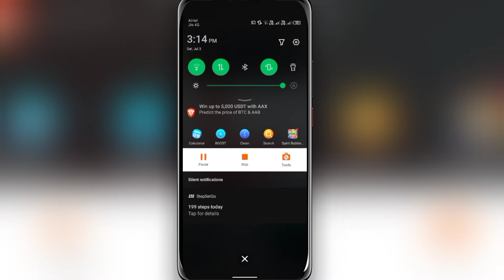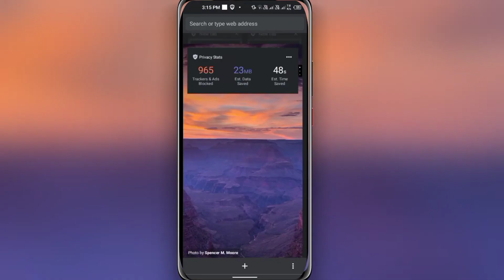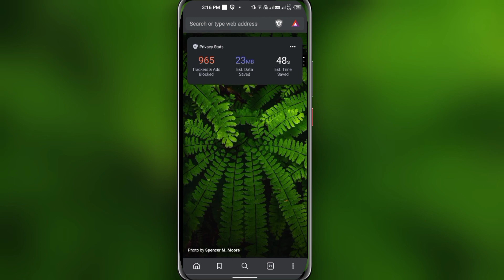Trick To Earn Extra BAT In Brave| On Mobile| Crypto Currency| kushwanth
GUYS DON'T UNSUBSCRIBE TO THE CHANNEL IT REALLY HURTS
Hey Guys, In the last video I have shown you brave to earn monthly 2000 rs. In this video, I have shown you a trick to earn more BAT on Mobile.

In case of any doubt comment in the comment section